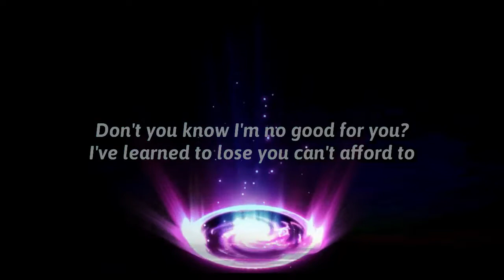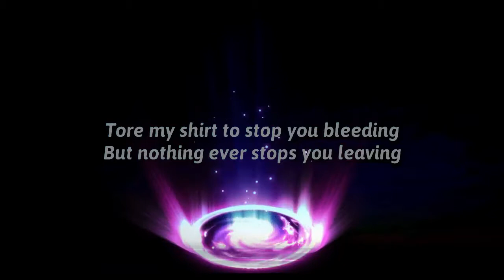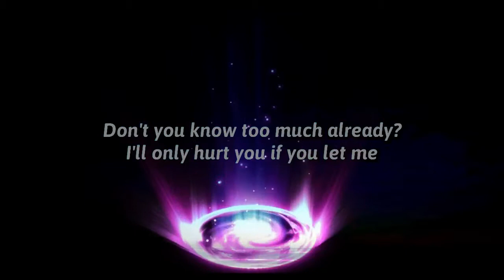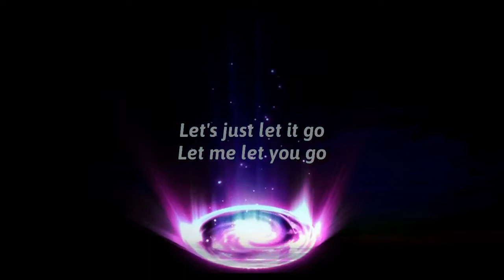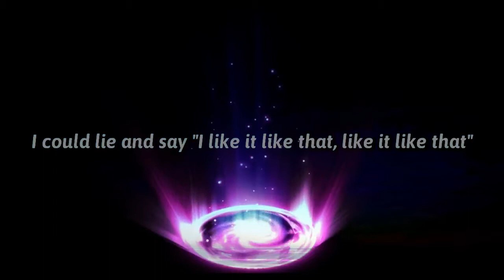Billie Eilish – when the party's over (Lyrics)💗❣💖💓💞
FAITH MARIE - ANTIDOTE - LYRICS